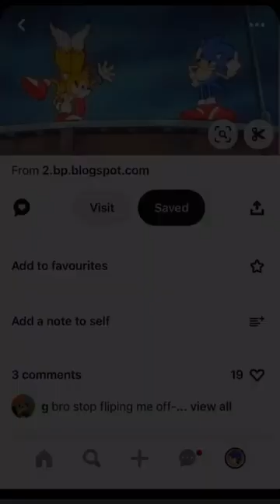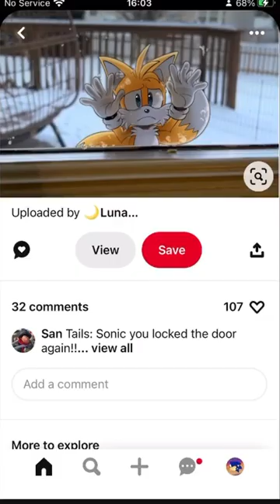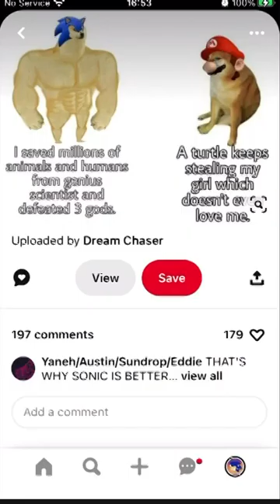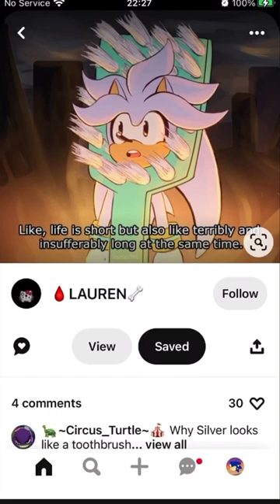Sonic memes I found on Pinterest☠️ #2 300 Subscriber Special late release ||NOT FOR KIDS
(Just to make it clear I do not own any of these memes or pieces of art,the only thing I own is the intro that’s all))Hey guys thanks for watching this special I’m so grateful for all you subscribing,this has been one of my longest videos yet and it was also one of the most hardest to get out there due to copyright. One thing YOUTUBE BETTER NOT FRAME THIS AS MADR FOR KIDS,so if they do then ima say FUCK it just incase

0:00
0:15 Intro
0:12 Main video